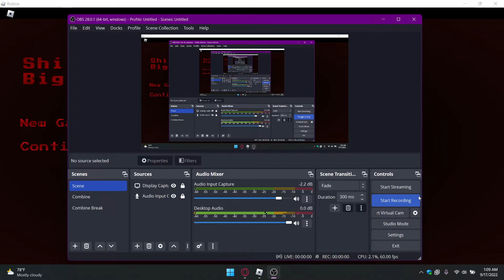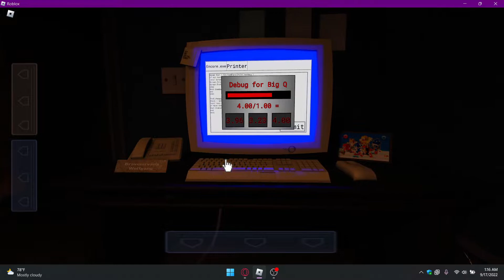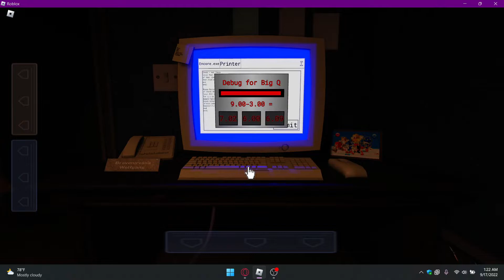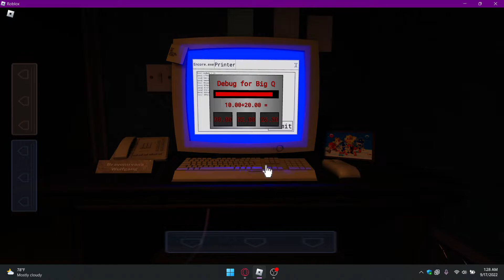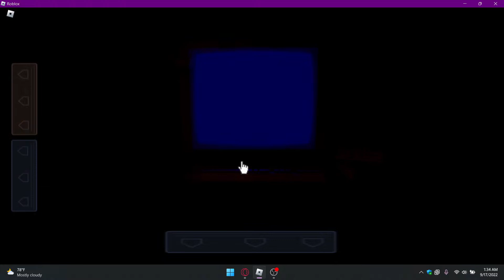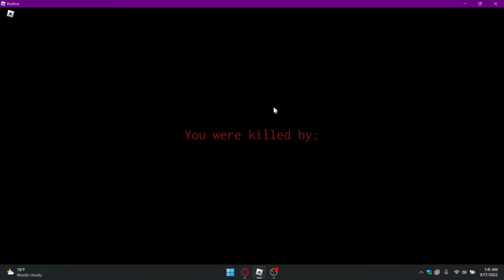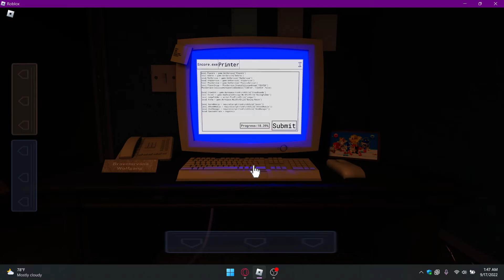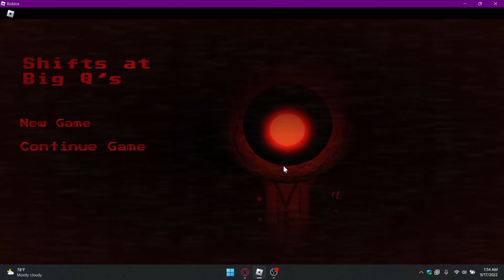Shifts At Big Q's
Btw if your a kid a lot of bad words were said
I hate maths and this game has maths even though I love the game and fnaf style fan games but I hate maths
WickerSecurityCaptain's group
Credits:
Intro: